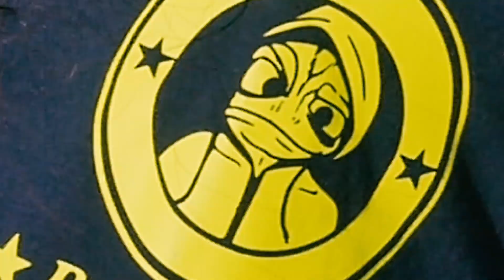KAMALEONTE R3B3L STREET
Regia:
Massimo Cola @m.c.photo
Riprese:
Alessandro Perrone @ale_perro91
Mattia Disimino @disyrock
Rudy Nalli @rudylanc
Fotografia:
Andrea Rossi @andrea.rossi22photo
Mua:
Flaviano Corti @flavianocorti
Cast:
Martina Meneghini @mandy_fashion_tyna
Stella Dal Maso @stelladalmaso
Alice Fanton @alice_fanton83
Maria Pia Romeo @mariapiaromeoxo
Loretta Mafezzoni @freedomafrolady
Riccardo Corrente @the.real.corry
Jessica Corradin @jessikuty
Jessica Masiero @jessica_masiero
Laura Chiesa @_laurachiea_
Fabio Rizzali